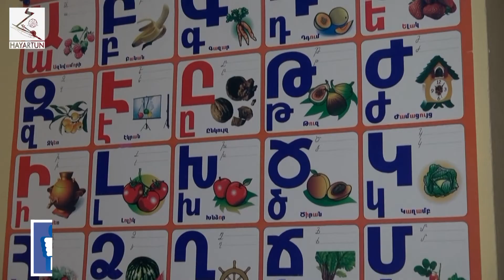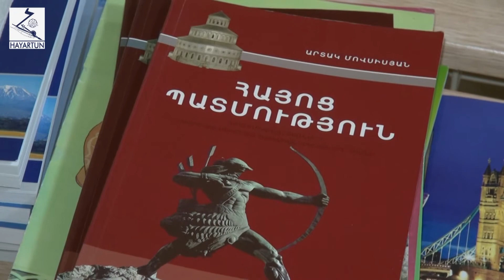Встреча в центре им. Св. Григора Нарекаци в г. Рустави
Հանդիպում Ռուսթավի Սբ. Գրիգոր Նարեկացի կենտրոնում
შეხვედრა რუსთავის „სურბ გრიგორ ნარეკაცი“ ცენტრში
Meeting at St. Gregory of Narek Center in Rustavi